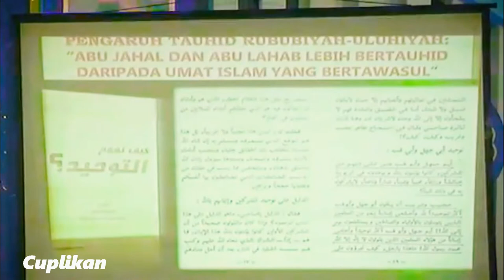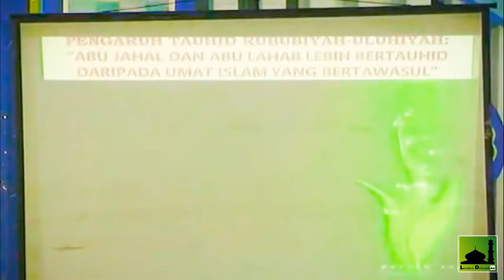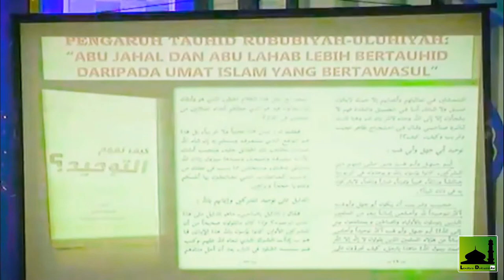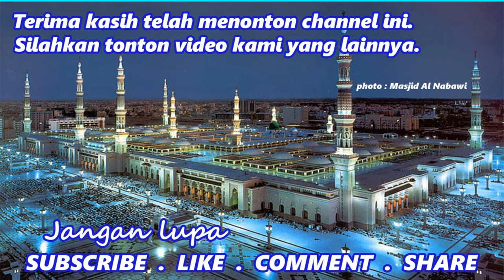Fatwa KOPLAK ala WAHABI/SALAFI, Abu Lahab dan Abu Jahal lebih bertauhid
wahabi,salafi,wahabi-salafi,wahabi salafi,abu lahab,abu jahal,tauhid,bertauhid